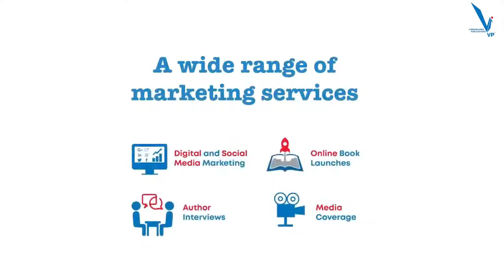‘Sharing limelight with Animals’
Day 2 - 12 Dec, Studio 1